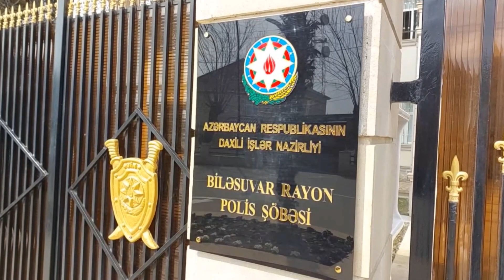Biləsuvarda jurnalist iş başında yaxalandı!